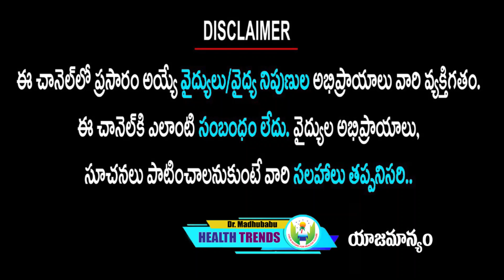మీ జ్ఞాపక శక్తి పెరగాలి అంటేఇలా చేయండి మీలో అద్భుతమైన మార్పు మీరు చూస్తారు|Dr.Madhu BabuHealthTrends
ఈ మంచి అవకాశాన్ని miss కావద్దు. మీలో ఇంటరెస్ట్ ఉన్నవారు ఈ క్రింద పేర్కొన్న టెలిగ్రామ్ లింక్ తో గ్రూప్ లో జాయిన్ అవ్వగలరు.
Namaskaram.
Please ask them to join the group using this invitation link. Thank you.

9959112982 కి వాట్సప్ చేస్తే చాలు డాక్టర్ గారు మీరు ఫ్రీగా సలహా ఇస్తారు.